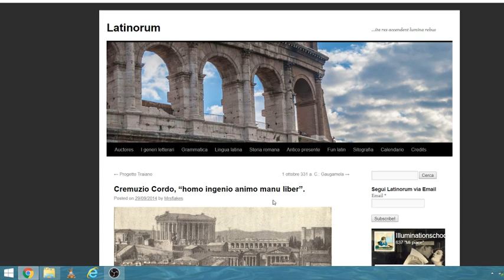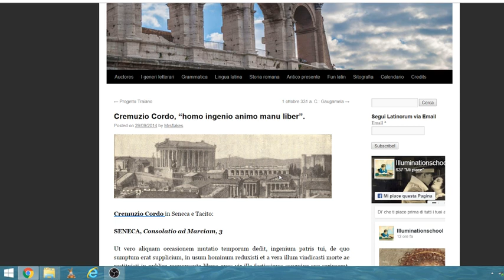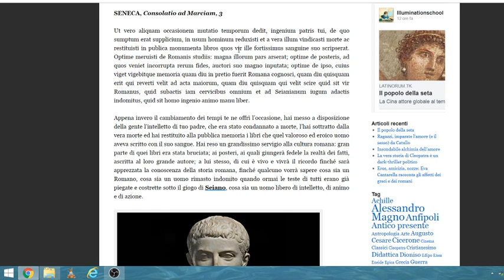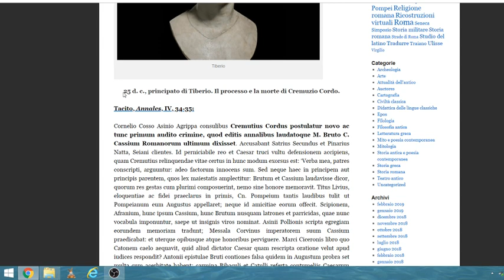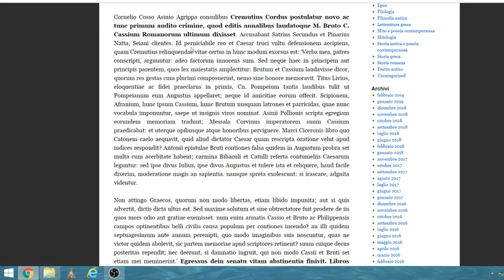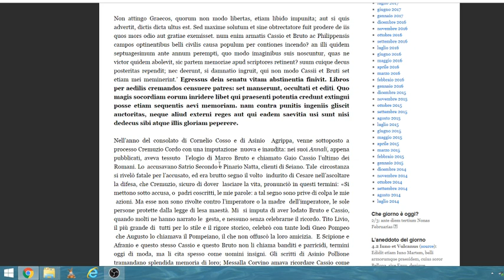Cremuzio Cordo “Homo ingenio animo manu liber” - 1 di 2 🗽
Girato il 4 febbraio 2019.